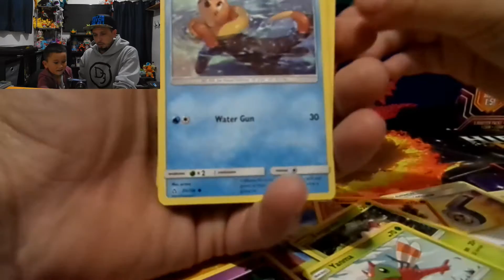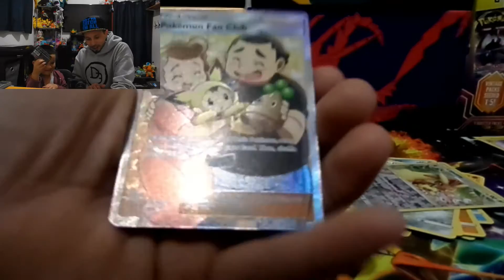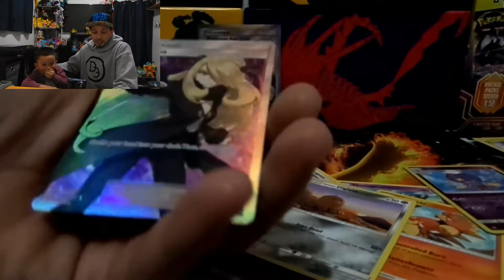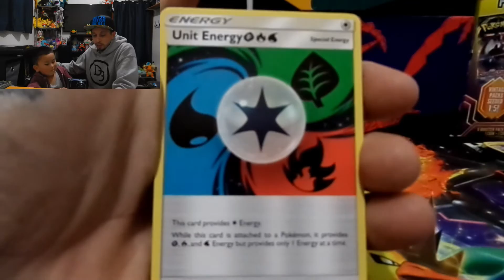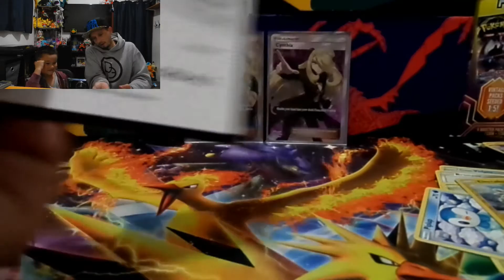I Couldn't Believe What We Pulled...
In this episode Dirt-E The Dad & Solarman battle it out with some Ultra Prism packs from the 3 pack reprints. Can we pull the Full Art Lillie?  Who will be the champion of this episode?